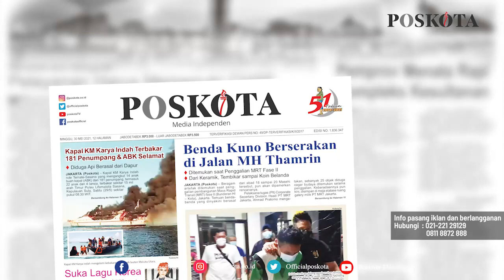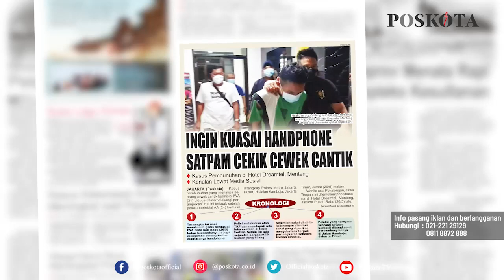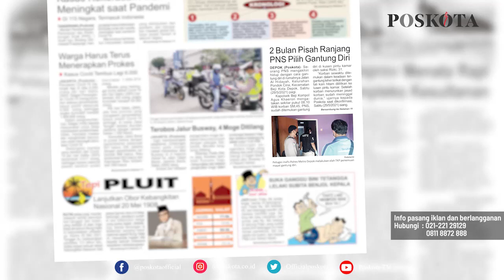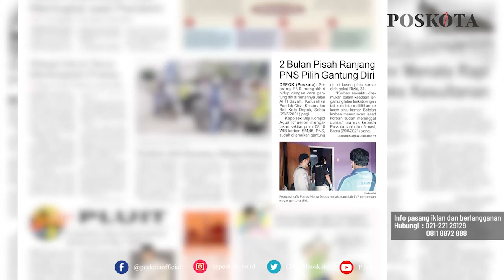HEADLINE HARIAN POSKOTA EDISI MINGGU 30 MEI 2021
Harian Poskota menyajikan beberapa topik menarik diantaranya Artefak kuno ditemukan saat penggalian pembangunan MRT fase II rute Bunderan HI–Kota, Kasus pembunuhan perempuan cantik yang ditemukan tewas tanpa busana di hotel di Jakarta Pusat terungkap, PNS tewas gantung diri di rumahnya di Depok.